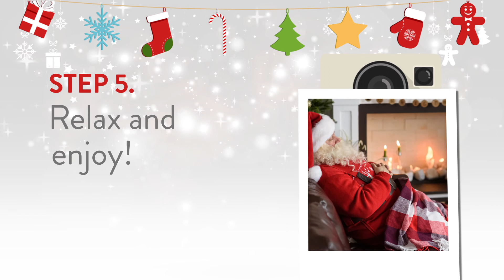Wellneo 2in1 Warm Massager - xmass video